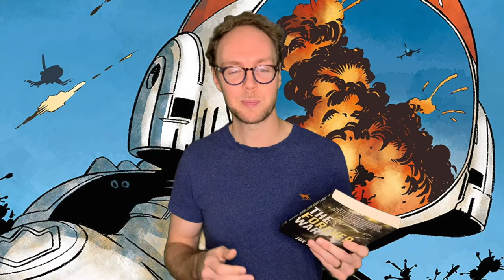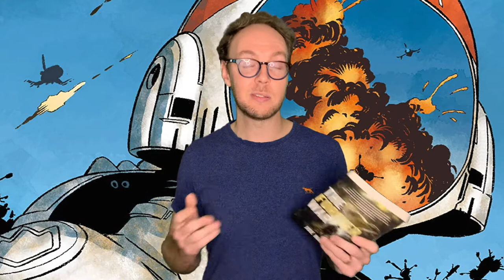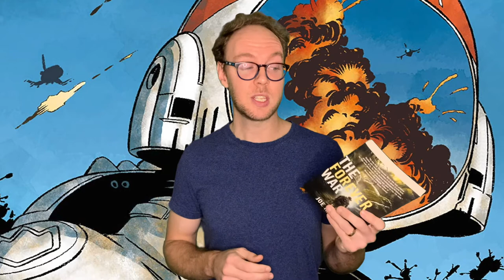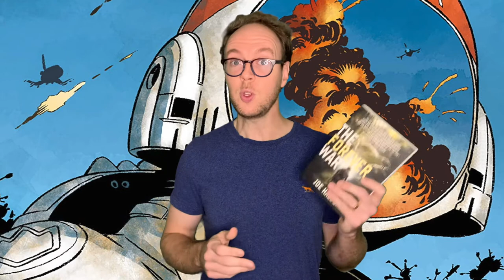THE FOREVER WAR by JOE HALDEMAN | Sci-Fi Book Review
This science fiction classic is one of the most acclaimed books in the genre. What did you think of this war novel?